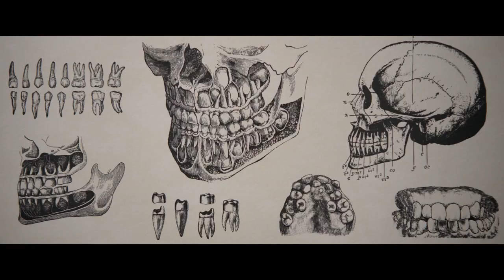"Bad Luck Banging or Loony Porn" Trailer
The centerpiece of our Radu Jude retrospective, this brazen, bold satire won the top prize at the Berlin in March. When a teacher's sex tape leaks she is forced to defend her moral character before a parental kangaroo court. Along the way, she journeys across Covid-masked Bucharest, and Jude unleashes a barrage of rude and unruly signs of the times in the form of a provocative, polemical visual dictionary. It's an outraged broadside at rampant conservatism and an essential time capsule of the pandemic.